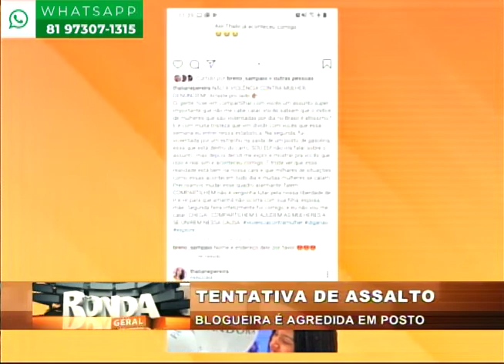[RONDA GERAL] Blogueira sofre tentativa de assalto em Jardim Piedade